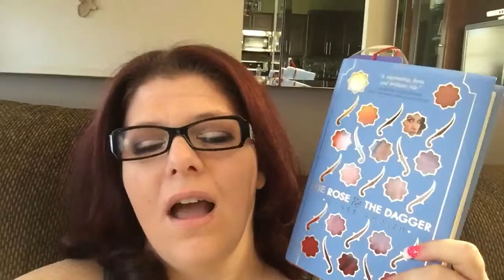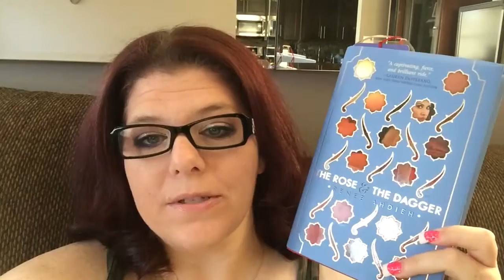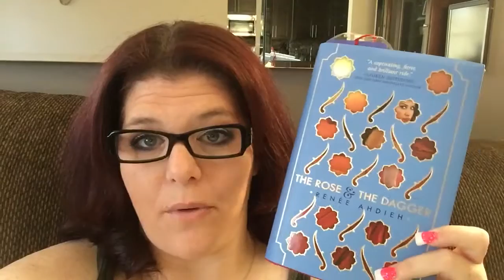A late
Here's a look at what my reading weekend will look like.  What are you reading?